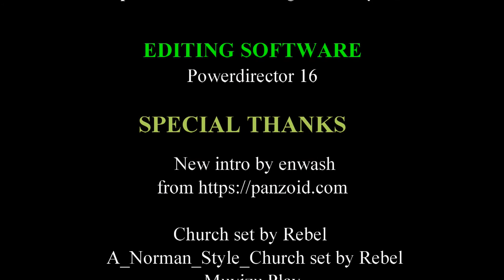What's The Church season 2 episode 3 Perfection in the church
What's The Church season 2 episode 3 discusses the perfection in the church and how we can overcome from being perfect to being more vulnerable.

When I say bring people to church, what I mean is to bring people to Christ and stop being perfect and let us all become more interactive community. By having poor, disabled ect. Instead of living up to unrealistic reality.

What's The Church season 2 episode 3
What's The Church season 2
What's The Church series
Muvizu Play
Animated Christians